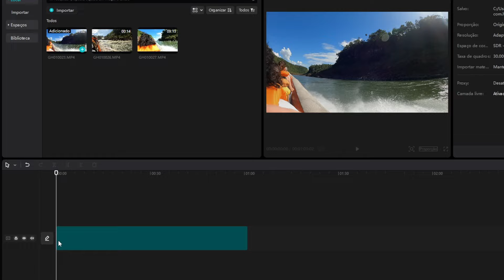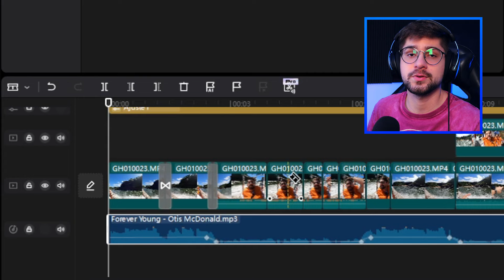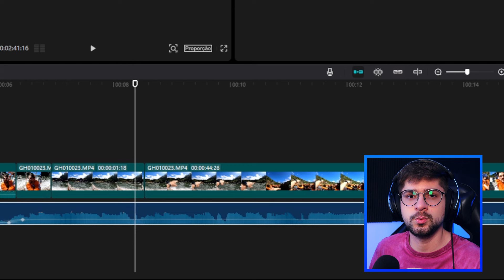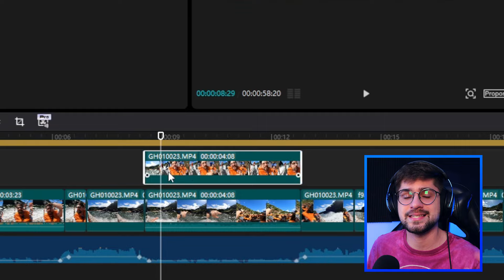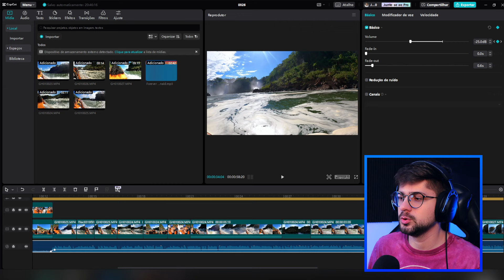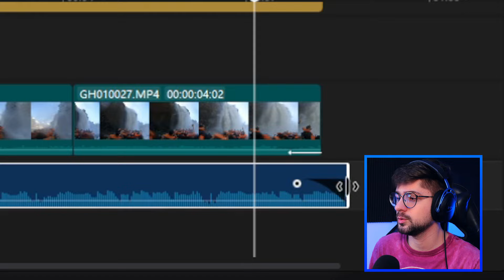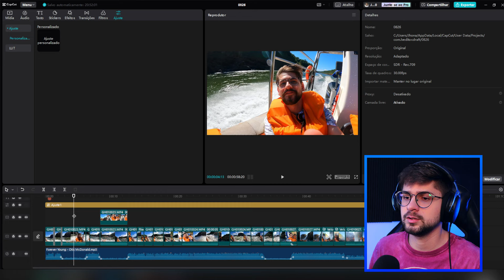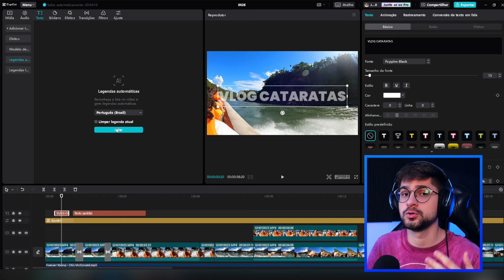Como editar vídeos para YouTube no CapCut - Método Fácil e Grátis para editar vídeos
Como editar vídeos para YouTube - Método Fácil e Grátis para editar vídeos

Neste vídeo tutorial, vou te guiar através de uma edição básica de um vlog, utilizando um método simples e gratuito para edição de vídeos. Se você é novo na criação de conteúdo para o YouTube ou está buscando aprimorar suas habilidades de edição, este vídeo é para você!

Vou mostrar como importar e organizar seus clipes de vídeo no editor de forma eficiente, garantindo uma narrativa fluida para o seu vlog.

Exploraremos como encontrar e adicionar música de fundo que se encaixe perfeitamente com o tom e a atmosfera do seu vídeo, mantendo seus espectadores envolvidos do início ao fim.

Ajustaremos o volume da voz em relação à música de fundo, garantindo que ambos sejam claramente audíveis sem competir entre si, para uma experiência auditiva agradável.

Daremos vida às suas imagens com técnicas simples de correção de cor, ajustando a exposição, o contraste e a saturação para alcançar uma estética visualmente atraente.

Exploraremos como adicionar elementos em camadas para criar efeitos visuais interessantes e dinâmicos, elevando o impacto visual do seu vlog.

Jhow Willian